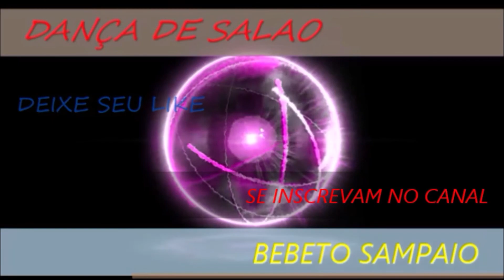DANÇA DE SALAO BEBETO SAMPAIO FOTOS DE MOMENTOS DA GALERA DA ACADEMIA 3